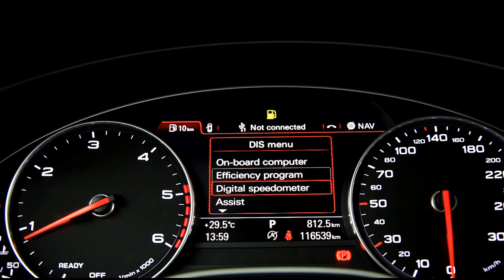Audi A6 in oferta LeasingAutomobile.ro